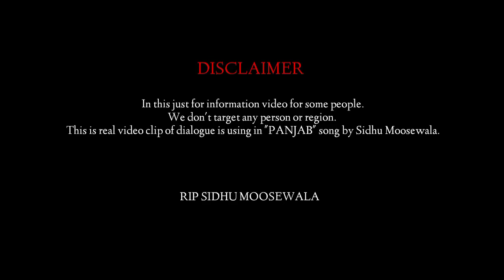Bharpur Singh Balbir real speech of "PANJAB" Song by Sidhu Moosewala | RAMGARHIA PRODUCTION